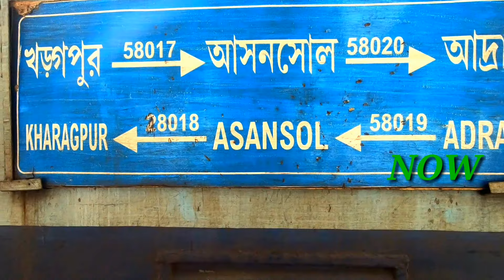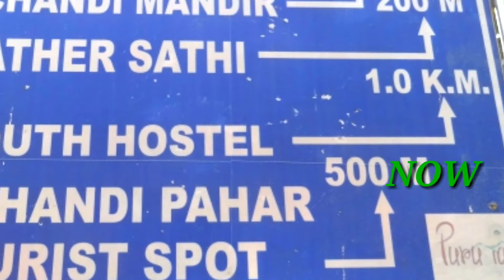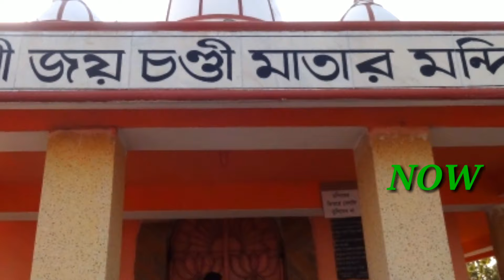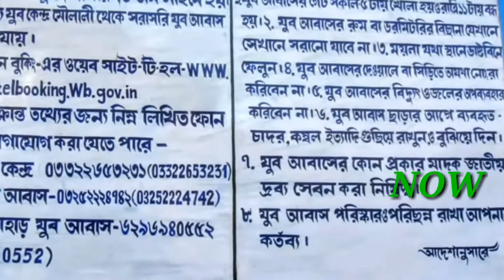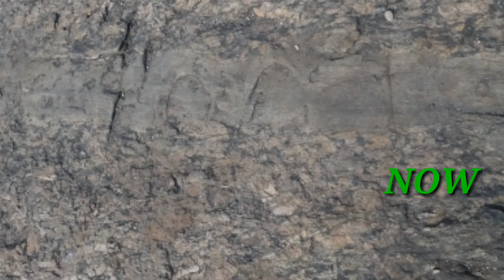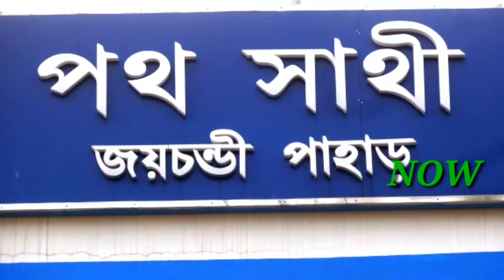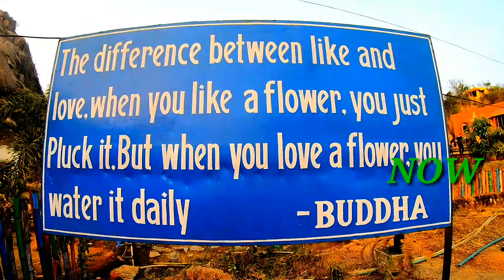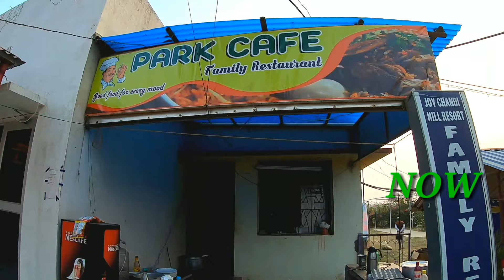JOYCHANDI HILL, detailed informations for YOU.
Dear Friends,
You are watching my YouTube channel "Nirmalya on wheels". In this video I will provide you the detailed informations about JOYCHANDI HILL tour. I think it will be helpful for you. This place is located at Raghunathpur subdivision of Purulia district of the state West Bengal of INDIA. This place is ideal for one day picnic but if you are a Nature Lover you may spend nights staying in Youth Hostel, Patha Sathi and the cottages on the hill of JOYCHANDI PARJOTON KENDRA. Booking information is given in the video.
How to reach JOYCHANDI HILL :-
If you are driving from Kolkata then take NH2 (Durgapur Express Way) straight to Asansol and then take a diversion of another 47 KM's on NH419 to reach JOYCHANDI HILL. You can also reach JOYCHANDI HILL from Kolkata via Bankura town by Train. RUPASI BANGLA (from Howrah at 6 a.m), PURULIA EXP. (from Howrah at 4.40 p.m.) may be convenient for you. It will take more or less 5 and half hours to reach ADRA JUNCTION. Then take a hired vehicle to reach the hill. You may come to Asansol from Howrah by any morning train and from Asansol you will get so many local trains to reach JOYCHANDI STATION paying  Train fare RS.10/- only.
Please don't skip the video otherwise you will miss the important informations.
I assure you to upload more videos like this. LOVE YOU. YOU ARE MY INSPIRATION.
Thanking you,
             Nirmalya on wheels